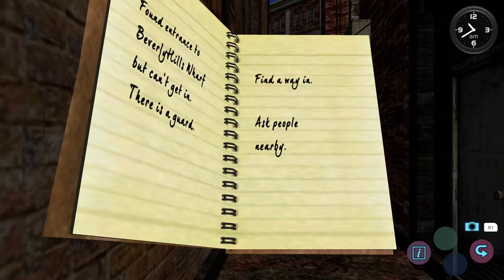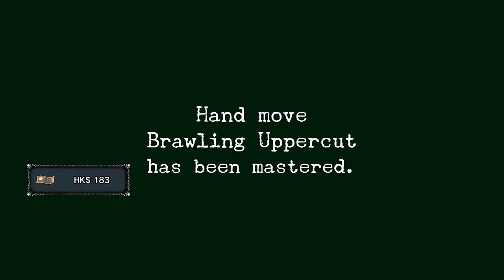Shenmue II Gameplay [SUB ITA] - #7 Ren - [Blind]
SOCIAL

Per trovare Yuanda Zhu siamo proprio disposti a tutto. Incontriamo Ren, uno che non scherza, dovremo fare attenzione. Ma ora è il momento di salutare i nostri amici, perchè si parte di nuovo.